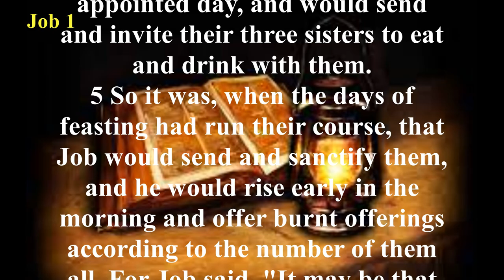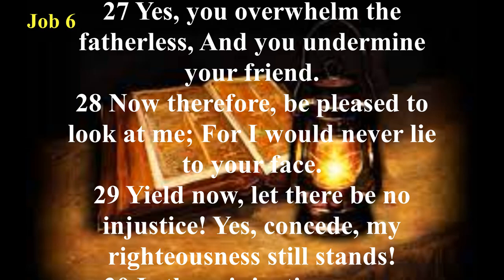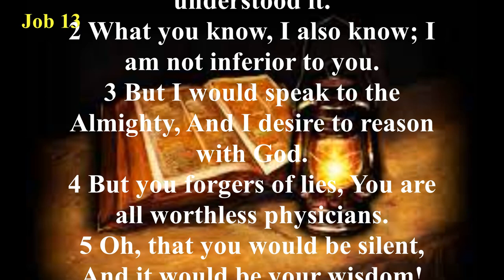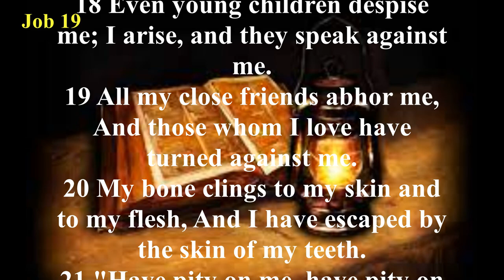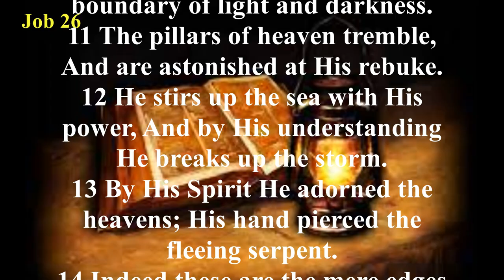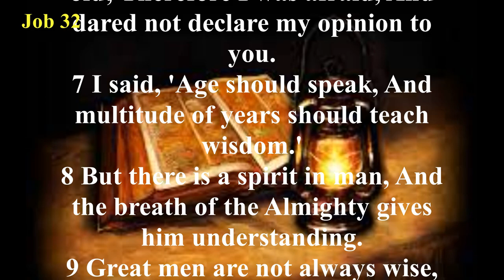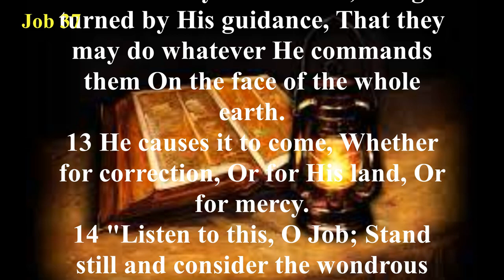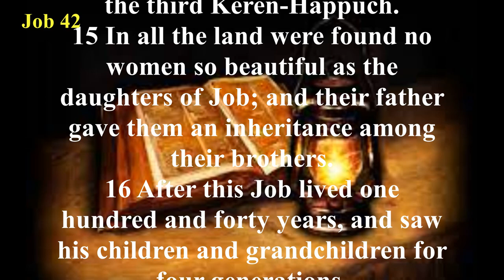The Book of Job (NKJV) | Full Audio Bible with Scrolling text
Summary: At the beginning of the book of Job is a scene in heaven where Satan stands before God. God asks Satan, “Have you considered my servant Job?” (Job 1:8), and Satan immediately accuses Job, a righteous man, of fearing God only because God had prospered him. “Strike everything he has,” Satan says, “and he will surely curse you to your face” (Job 1:11). God grants Satan limited permission to put Job to the test. Why do the righteous suffer? This is the question raised after Job loses his family, his wealth, and his health. Job’s three friends Eliphaz, Bildad, and Zophar, come to “comfort” him and to discuss his crushing series of tragedies. They insist his suffering is punishment for sin in his life. Job, though, remains devoted to God through all of this and contends that his life has not been one of sin. A fourth man, Elihu, tells Job he needs to humble himself and submit to God’s use of trials to purify his life. Finally, Job questions God Himself and learns valuable lessons about the sovereignty of God and his need to totally trust in the Lord. Job is then restored to health, happiness, and prosperity beyond his earlier state.